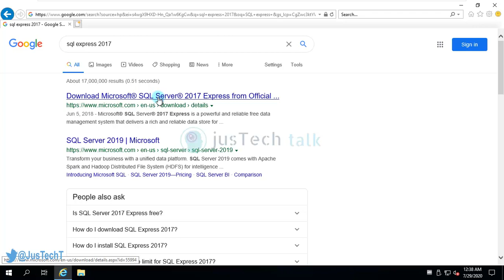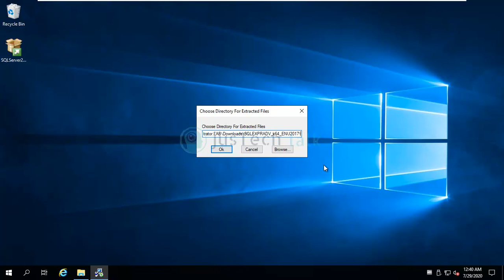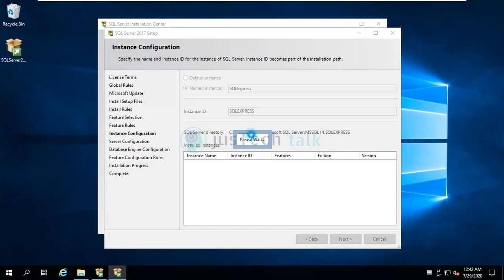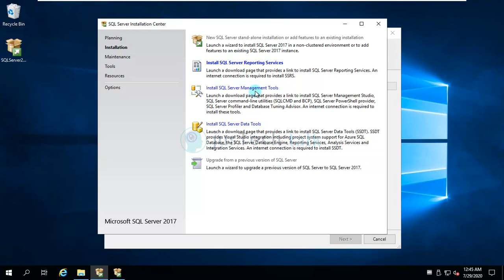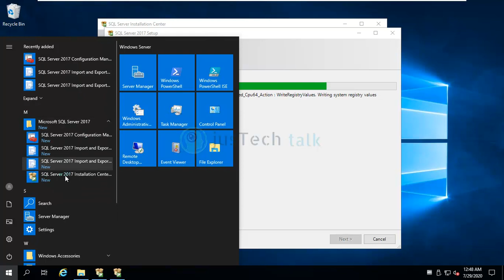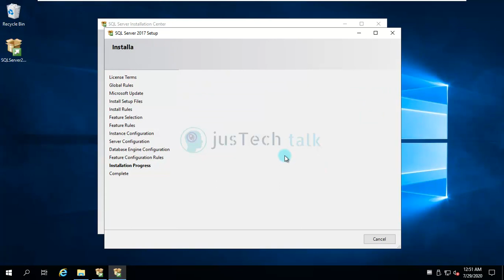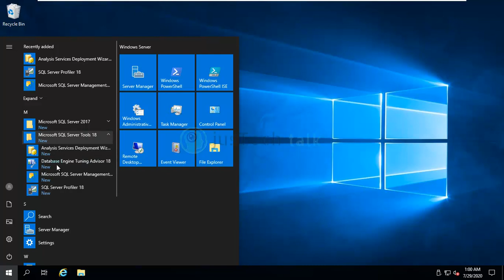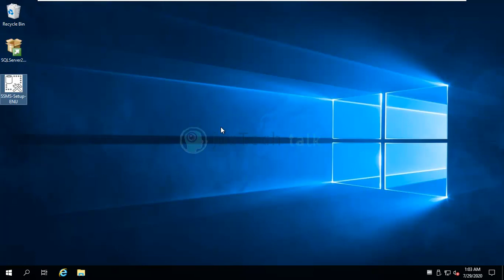How to Download and Install Microsoft SQL Server 2017 along with Management Studio - Step by Step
This tutorial is step by step guide download Microsoft SQL (MS SQL) Server and Install it along with SQL Management Studio (SSMS). I have also shows tip to reduce allocated memory to SQL.

As SQL Server is designed to allocate all of the system memory to be used by SQL Server. This video explains what can be done to reduce memory allocation to SQL Server.